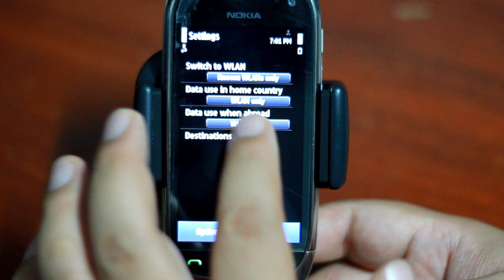How to set Nokia C7 No GPRS Connect (No GPRS automatic connect)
HD Video by Canon Eos 60D
How to set No GPRS automatic Connect on Nokia C7
Settings--Connectivity--Settings...
Switch to WLAN   ...Known WLANs only, Data use in home country  ...WLAN only,
Data use when abroad ...WLAN only